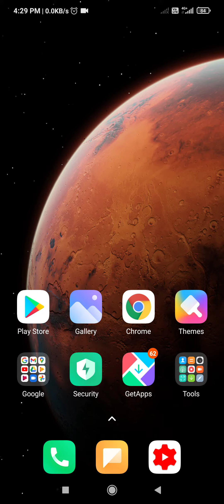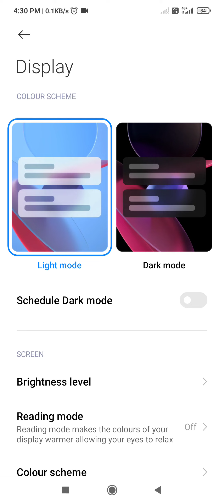Redmi Mo. Dark Mode Light Mode settings